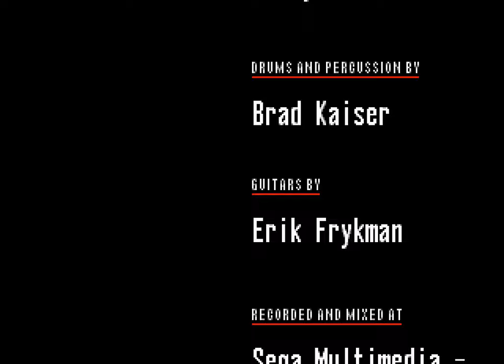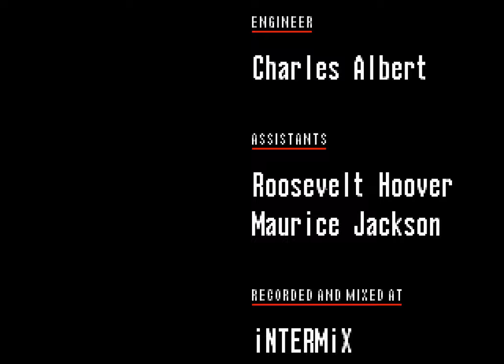Sonic CD - Part 7: Pedal to the Metal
In which Eggman runs out of robot ideas.